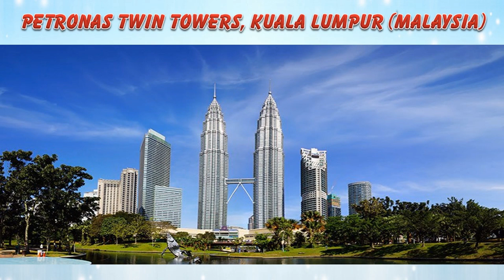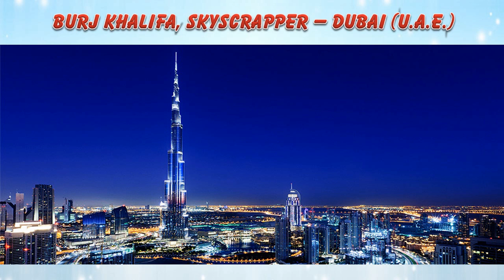FAMOUS LANDMARKS IN THE WORLD | PART 1 | AMAZING WORLD